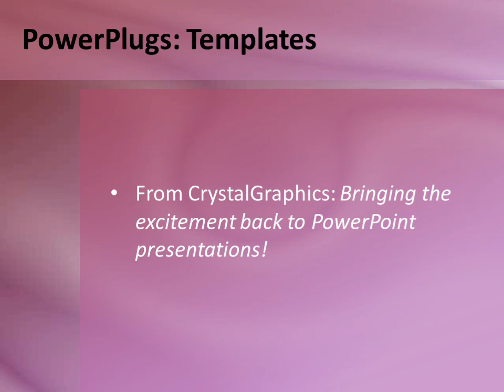Organic-7-20 CrystalGraphics.com PowerPoint Video Enhanced Templates